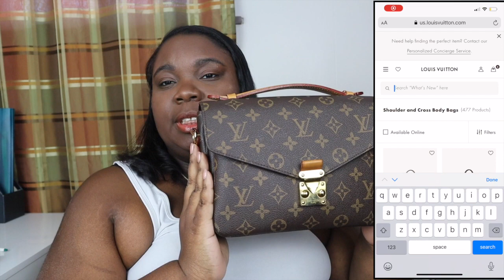POCHETTE METIS 18 MONTH REVIEW | IS IT WORTH IT?!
Today I'll be reviewing the once super popular Pochette Metis handbag. I have used this bag daily for 18 months so let see if its worth the money.

Anything given will go towards further improving of content for you guys! Thank you for supporting our channel. Love you guys!!!

Remember that we are on this journey to 50,000 individuals who believe that EVERYONE has the right to choose what their version of happiness looks like. We are building our youtube from 0 subscribers day by day. Small youtubers can and are successful and even making money on youtube with no subscribers.

FAQs

Age difference: 30 years
State we live in: Louisiana
Wedding Date: September 25, 2020

PEN PALS:
Ashley and Keith Richoux